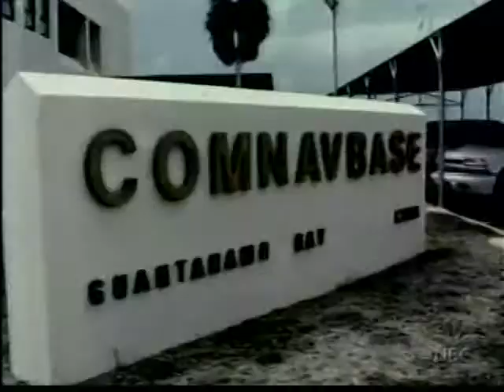MISS USA 2005 Shandi Finnesey Interview